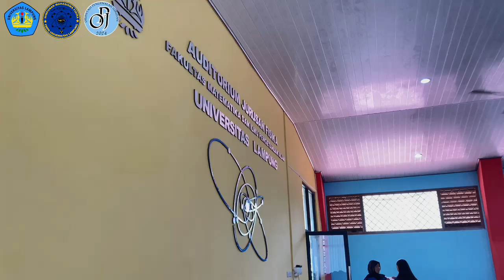Orientasi Pengenalan Jurusan Fisika 2024